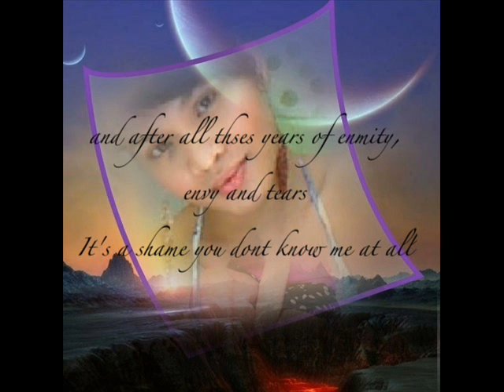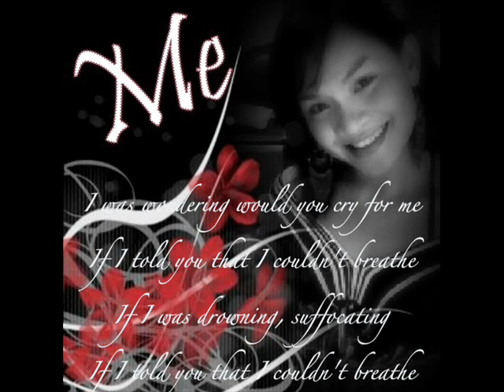MARIAH CAREY languishing Lyrics